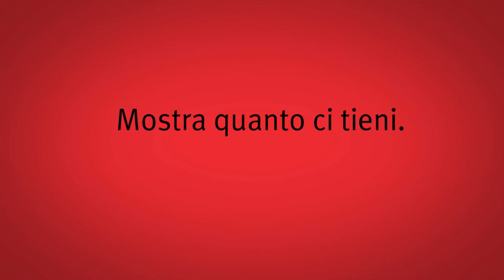Iomega® Mac Family / Italian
Iomega offre una serie di unità disco rigido portatili e desktop dotate dell'eleganza e delle
prestazioni Mac per utenti domestici, studenti e professionisti creativi: eGo Portable Hard Drive-Mac edition, Mac Companion, Mini Max, UltraMax, Helium, eGo Desktop Hard Drive.